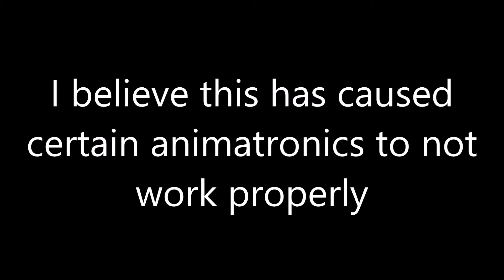Ultimate Custom Night All death messages part 2 no commentary